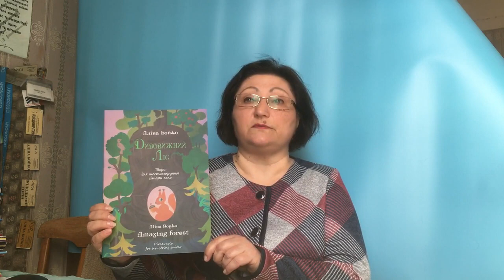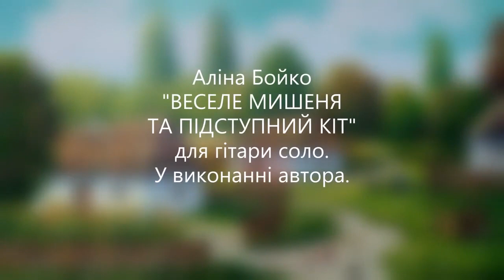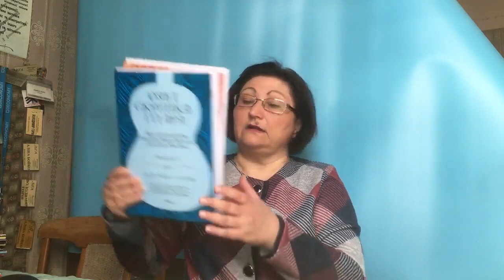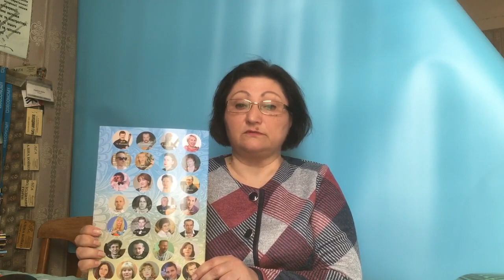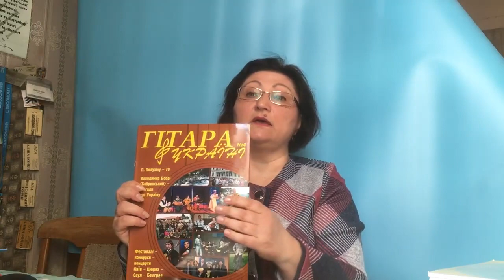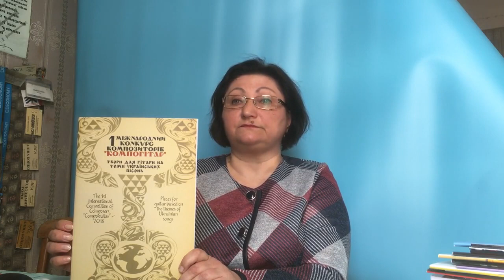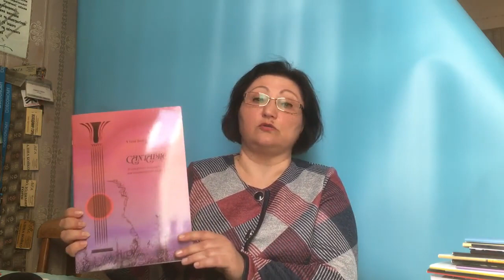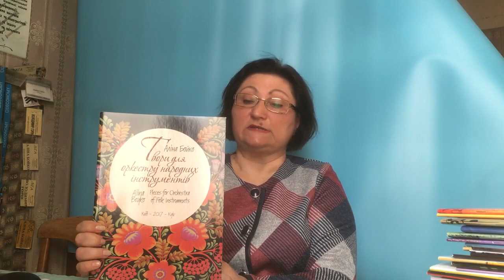Доповідь Аліни Бойко "Педагогічний репертуар гітариста (історія та сучасність)" (Київ, 2021).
Доповідь викладача-методиста по класу гітари Київської ДМШ №35 Аліни Бойко "Педагогічний репертуар гітариста (історія та сучасність)" (Київ, 2021).